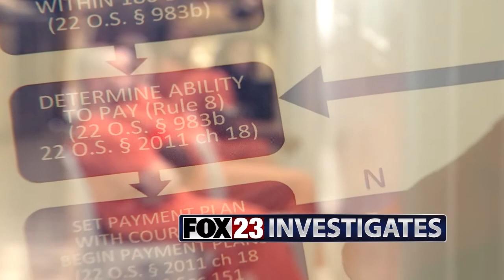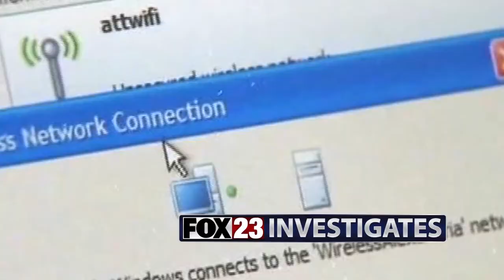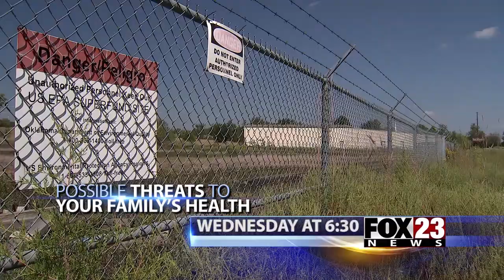NEWS PROMO: FOX23 News Special Report Promos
A compilation of 30 second promos spotlighting FOX23 News stories. All promos aired during November 2017, and were produced by Daniel Posey.